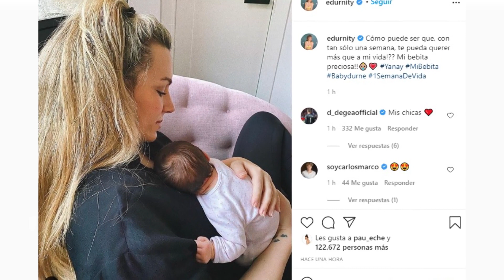El mensaje cargado de amor que ha enviado Edurne a su hija Yanay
En ella, podemos ver como la cantante abraza a la pequeña Yanay mientras que descansa en su pecho. La artista no puede dejar de mirar su rostro y es que entendemos que esté completamente enamorada de su hija, de la que no se ha separado desde que nació: "Cómo puede ser que, con tan sólo una semana, te pueda querer más que a mi vida!?? Mi bebita preciosa!!".